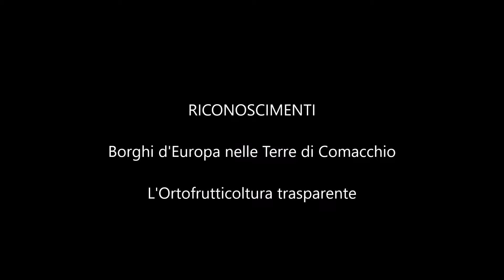Borghi d'Europa a Comacchio : l'ortofrutticoltura trasparente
Le interviste :  Sandro Colombi (Lamboseeds) ;  Marco Mingozzi
(Mingozzi Group) ; Luciano Trentini intervista Novamont